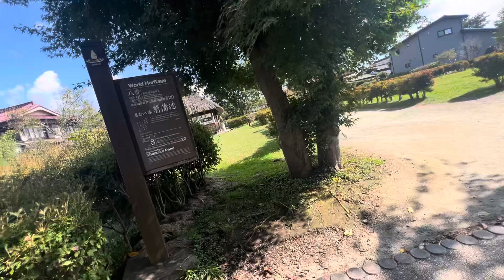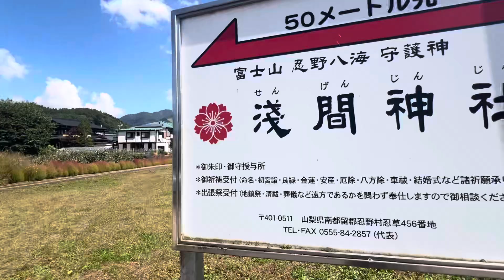忍野八海21 2024/10/13